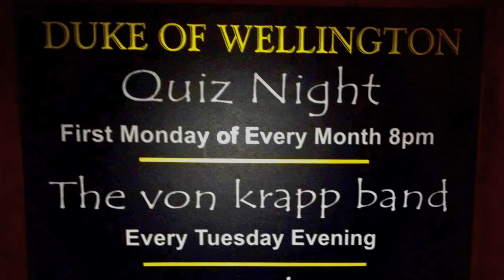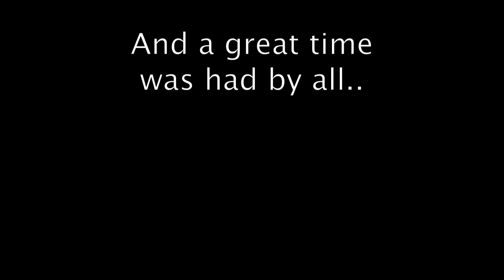The von krapp band at The Duke of Wellington pub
The Duke of Wellington is a wonderful free-house-pub in Norwich. Friendly people, all drinks are there and they will organize your Indian take-away to be delivered from across the road. Good folk music and more ...